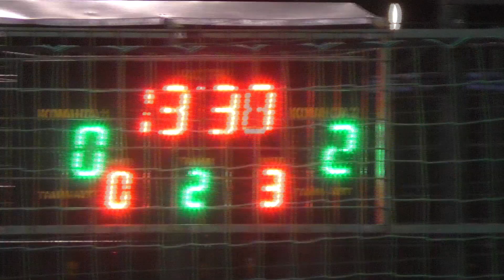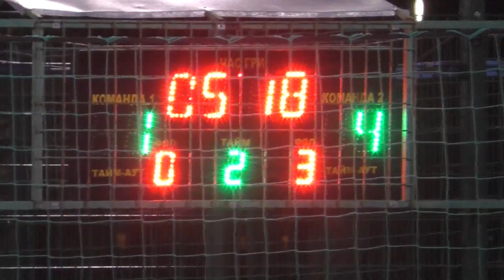21 КХ 5 тур 14 Лига Рост Легион – Tigers